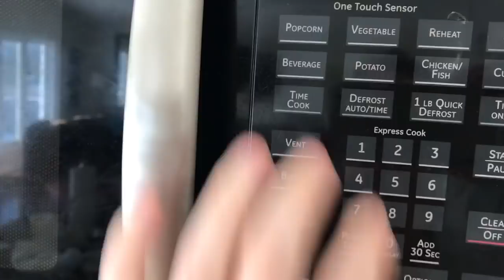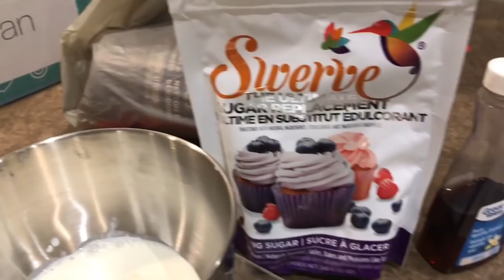Full Day of Eating Keto - What I Eat in a Day Episode 7